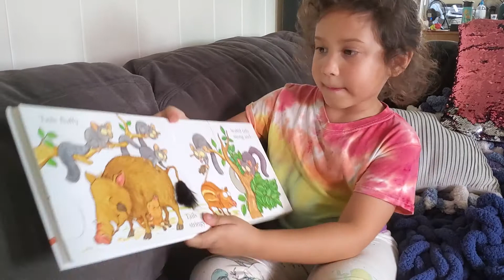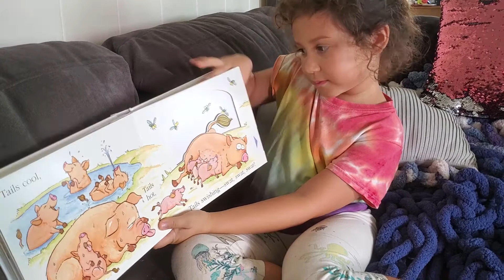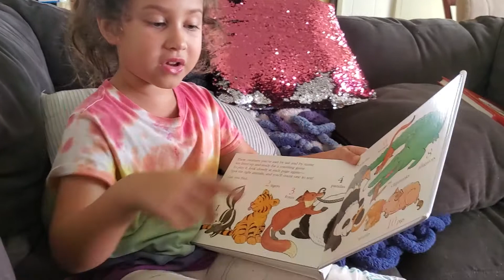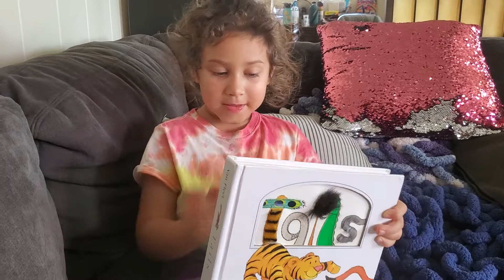All kinds of tails